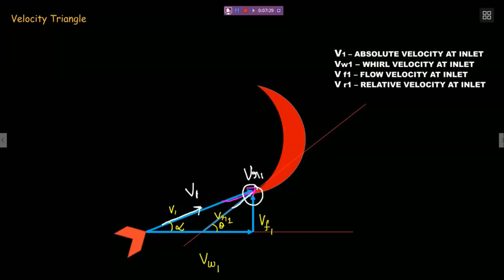Velocity Triangle | Water Jet on Unsymmetrical Curved Plate | Fluid Mechanics | FM | GATE | Tamil